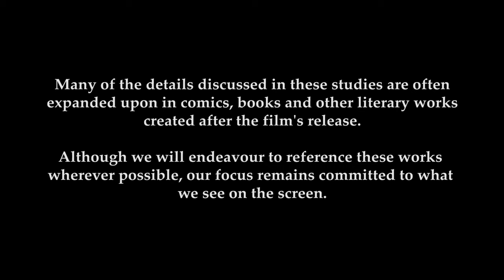Count Dooku and Obi-Wan's first meeting - Analysing the Scenes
One of the pivotal moments in Attack of the Clones was the first ever meeting between Count Dooku, the leader of the Separatists, and Jedi Master Obi-Wan Kenobi. Without doubt the significance of this discussion is the Jedi finally learn that the Sith are controlling the Republic and the name Darth Sidious.

Analysing the Scenes is a detailed study of various dialogue passages and key moments within the Star Wars saga so as to learn the real meaning behind the text.